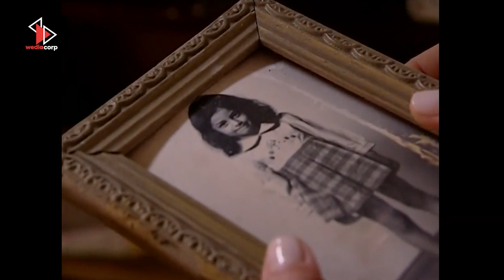Ceren Gerçeklere Çok Yaklaştı! | Beyaz Gelincik | 6.Bölüm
Bembeyaz bir deniz görünümündeki uçsuz bucaksız pamuk tarlalarıyla Aslanbaşlar, Adana'nın en zengin ailelerinden biridir. Binlerce dönüm pamuk tarlasının sahibi olan bu aile büyük bir çiftlik evinde yaşamaktadır. Aslanbaş Holding'in esas gözbebeği pamuktur. Pamuk gözbebeği olsa da diğer alanlarda da başarıyı yakalamışlardır. Aslanbaşların hizmetinde binlerce kişi çalışmaktadır. Tarlalarda ırgatlar, çiftlik evinde hizmetçiler, fabrikada işçiler, holdingteki çalışanlar Aslanbaş Ailesi; ana-babaları ölmüş olan dört erkek kardeşten oluşur. Hikayemizin merkezinde de bu dört kardeş vardır.

Yapımcılığını Erol Avcı’nın yaptığı Beyaz Gelincik’in başrollerinde Altan Erkekli, Erkan Petekkaya, Mehmet Günsür, İsmail Hacıoğlu, Sezin Akbaşoğulları, Tülin Özen, Esra Kızıldoğan Uygur oynamaktadır.
Yönetmen koltuğunda Güzide Balcı oturmuştur.

Senaryo: Sulhi Dölek
Yönetmen: Güzide Balcı
Yapımcı: Erol Avcı
Yapım Şirketi: TMC Film
Oyuncular:  Altan Erkekli, Erkan Petekkaya, Mehmet Günsür, İsmail Hacıoğlu, Sezin Akbaşoğulları, Betül Şahin, Tülin Özen, Esra Kızıldoğan Uygur, Sinan Albayrak, Olgun Şimşek, Ayçin Tuyun